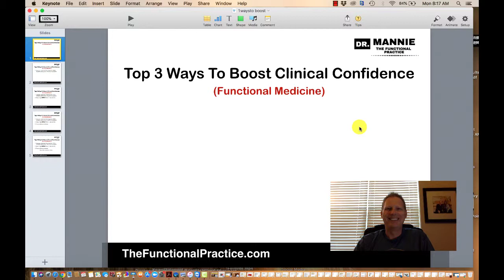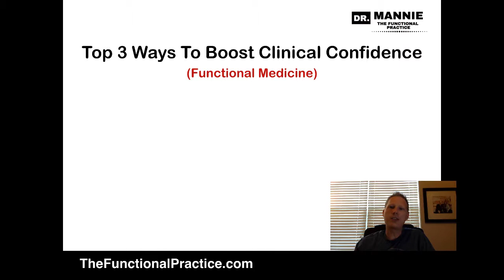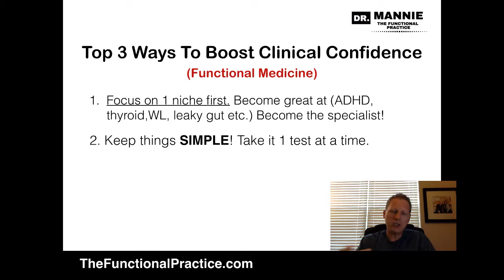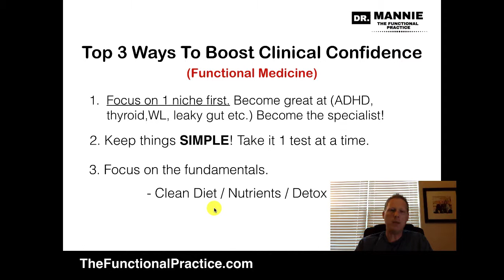The Functional Practice - Top 3 Ways To Improve Clinical Confidence!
Hey docs,

Today we're discussing how to improve clinical confidence.

★☆★ SOCIAL MEDIA SECRETS...FREE BOOK!

★☆★ THE FUNCTIONAL PRACTICE ACCELERATOR!

★☆★ GOOGLE DOMINATION VIA FUNC MED FUNNELS!

Healthcare in the U.S. is broken and I believe functional medicine is the future of healthcare. We, as NATURAL healthcare providers, have a duty to dig and find the root cause of peoples' health challenges...MOST of which stem from the inflammatory, processed, & toxic Standard American Diet (SAD).

It's my mission to help educate & empower practitioners towards a more "functional" approach by adding OBJECTIVE testing procedures.

Be Well,

Dr. Mannie